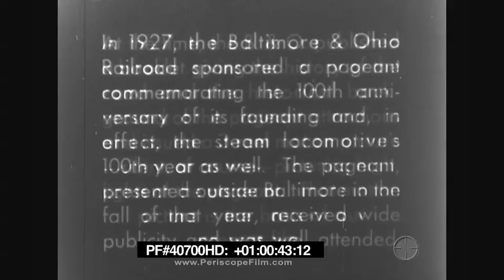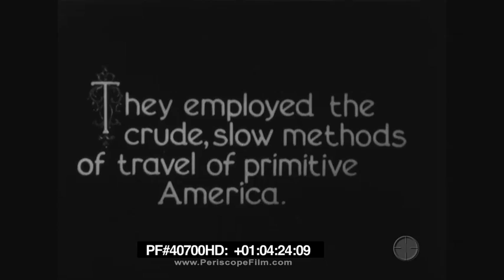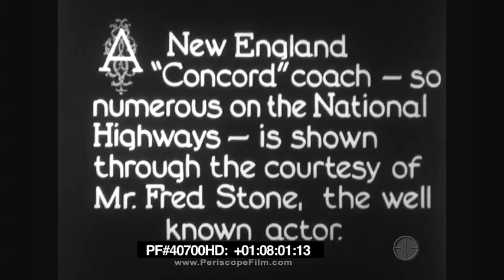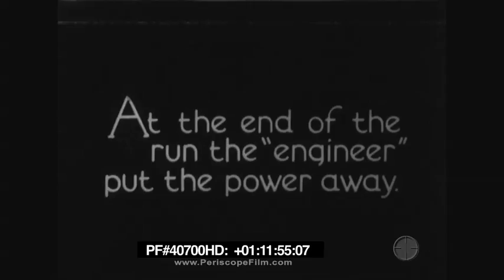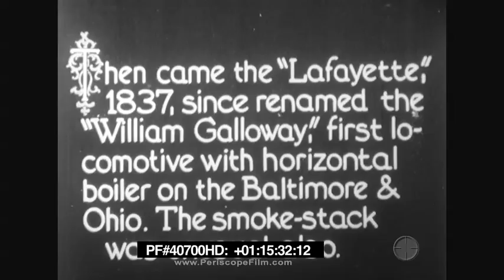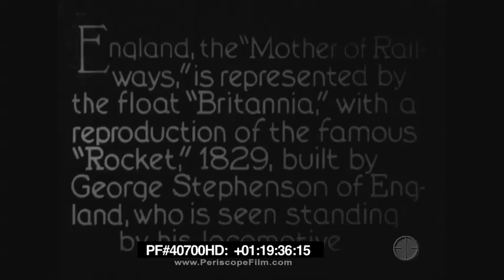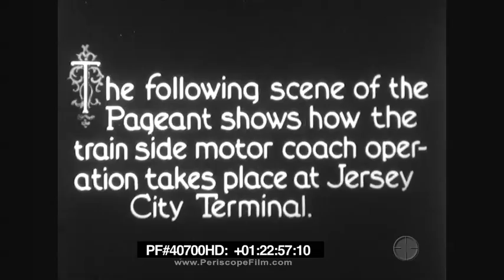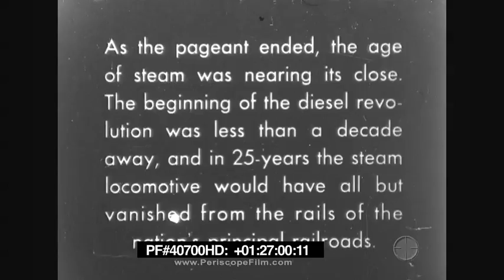“IRON HORSE CENTENNIAL” 1927 BALTIMORE & OHIO RAILROAD TRANSPORTATION FAIR 40700 HD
This 1927 film covers a transportation fair organized by the Baltimore & Ohio (B&O) Railroad at Halethorpe near Baltimore, the oldest railroad in the United States, celebrating the 100 year anniversary of the invention of the steam locomotive. It begins with a short overview of the history of transportation in the USA before the invention of the steam engine, from Native Americans on horseback to Stage Coaches after the Civil War. This is followed by a presentation of different types of steam engines from the B&O but also from other operators across the United States and Canada.

0:09 Blackhawk Films presents “Iron Horse Centennial 1927,” 1:54 cars driving onto the fairgrounds, 3:07 Governor of Maryland Albert C. Ritchie arriving and giving a speech, 4:11 Native Americans of the Blackfeet Nation opening the festivities with a parade, 5:24 a reenactment of Pere Marquette’s crossing of the Mississippi River, 5:50 different Pioneer carriages in the parade, 6:58 a stagecoach arriving, 8:05 a New England Concord Coach, 8:30 a Conestoga Wagon coach, 9:32 float commemorating the first stone on the Baltimore-Ohio Railroad, 10:20 a float celebrating Samuel Morse, 10:50 a float commemorating Abraham Lincoln driving on the railroad, 11:30 reenactment of the first service on the line with the carriage still pulled by a horse, 12:27 the first American built steam engine the “Tom Thumb,” 13:34 a “York” Steam engine, 14:10 “Atlantic” locomotive puling strange double decker carriages,15:08 the “Thomas Jefferson” Steam Engine, 15:43 the “Lafayette” steam engine, 16:13 the “Memnon” steam engine, 16:36 a stage coach driving past the tracks, 17:01 the 1856 William Mason early locomotive, 17:17 the “Thatcher Perkins” Locomotive, 17:37 the “Camel Back” locomotive, 18:04 the 1875 “J.C. Davis” “Mogul” type locomotive, 18:17 the 1888 “Consolidation” locomotive driving past the crowds, 18:48 the Model no. 1 Electric Locomotive, 19:12 an 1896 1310 Locomotive used on the “Royal Blue” line, 19:30 the “John E. Mulfeld” a “Mallet” locomotive, 19:52 a reproduction of the 1829 “Rocket” locomotive, 20:18 the massive “King George V” locomotive, 20:47 the largest locomotive in the British Empire the “Confederation,” 21:09 a Canadian Pacific Railway No. 2333 Locomotive, 21:29 two 1831 engines the “De Witt Clinton” and the “John Bull”, 22:27 “William Crooks” 1861 locomotive from the Great Northern Railway, 22:43 a New York Central large type locomotive no. 5203, 23:14 demonstration of a rail to motor coach transfer to allow for seamless connection in New York City, 24:15 the “John B, Jervis” of the Delaware and Hudson, 24:35 President L. F. Loree of the Delaware and Hudson, 24:52 a “Mikado” locomotive, 25:02 a 1926 “Sante Fe” Locomotive, 25:30 the 1926 “Philip E. Thomas” Locomotive, 25:48 a “Mallet” locomotive drawing freight cars, 26:36 the “President Washington” locomotive pulling the “Capitol Limited."

The B&O Railroad Museum still preserves many of these locomotives and has more information on them on their website.